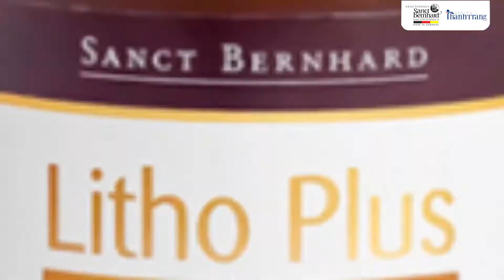SẢN PHẨM LITHO PLUS - Phương pháp bổ sung vitamin tự nhiên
🌊MÓN QUÀ ĐƯỢC ĐẠI DƯƠNG BAN TẶNG
SẢN PHẨM LITHO PLUS VỚI CANXI TỪ TẢO BIỂN ĐỎ😍
☀️Với cấu trúc đặc biệt, Canxi từ tảo biển đỏ dễ hòa tan giúp cơ thể hấp thu tốt hơn
❎Hạn chế nóng và táo bón
Hỗ trợ:
✅Trẻ em đang độ tuổi phát triển
✅Phụ nữ có thai, cho con bú
✅Người già có nguy cơ loãng xương
👉👉Inbox ngay cho 𝐒𝐚𝐧𝐜𝐭 𝐁𝐞𝐫𝐧𝐡𝐚𝐫𝐝 𝐕𝐢𝐞̣̂𝐭 𝐍𝐚𝐦 để được tư vấn chi tiết nhé!
👉 Sản phẩm nhập khẩu chính hãng Sanct Bernhard 1903 từ CHLB Đức
👉 Sản phẩm được Bộ y tế chứng nhận và cấp phép lưu hành tại Việt Nam.
CÔNG TY CỔ PHẦN XNK SANCT BERNHARD VIỆT NAM
Địa chỉ: Tòa N02, Ngõ 259 Yên Hòa, Cầu Giấy, Hà Nội